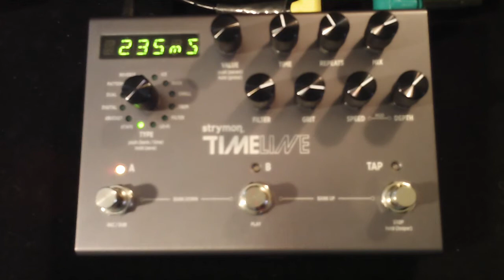Strymon Timeline Delay - dtape - BASS DEMO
Strymon Timeline on bass - dtape mode.

MTD 435 American into a Mesa Carbine M9 and Mesa 4x10 RoadReady cabinet.

Signal was taken from the DI on the amp AND mic'd with an AKG D112 to a Mackie mixer and sent directly to the line-in on the Zoom Q3HD. NO eq or audio controls were added.